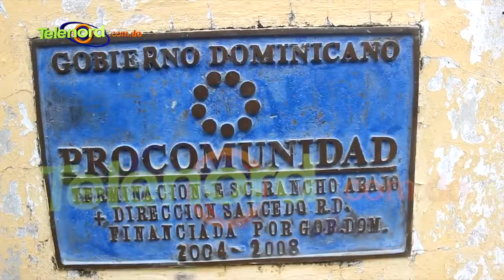Exigen la terminación de la escuela de El Rancho en Salcedo